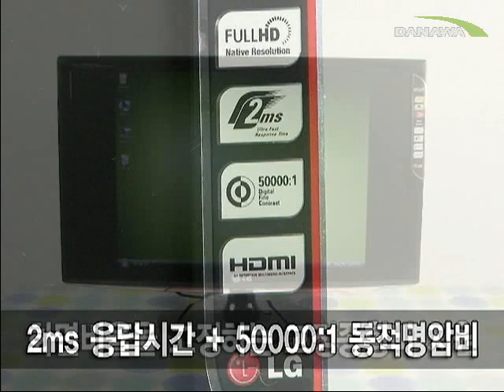[New product] 만능 23형 LCD, LG 플래트론 W2361V-PF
23인치 면적에 풀HD영상을 대비한 1920 X 1080 해상도까지... 고정종횡비 기능과 틸트 기능, 그리 고 2ms에 이르는 응답속도까지... LCD의 만능을 꿈꾼다.